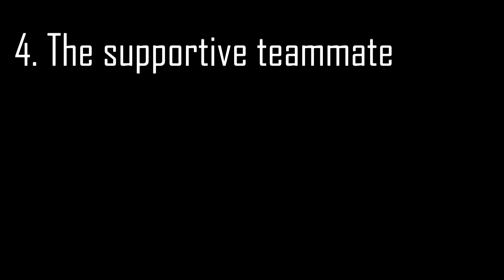Top 5 types of Fortnite players